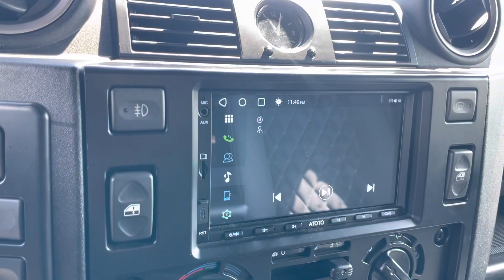1994 Defender 90